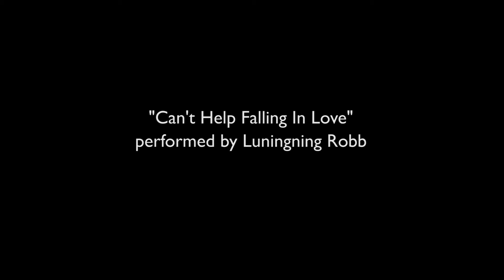The Many Faces of Cancer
An inspiring photo essay by Jared Lazarus